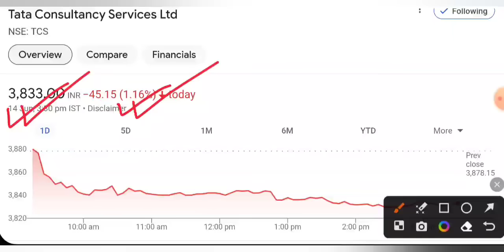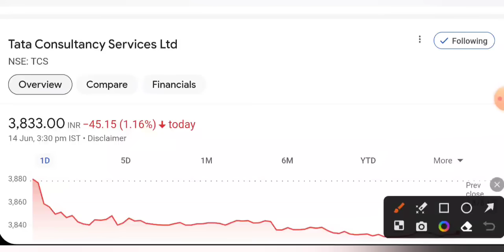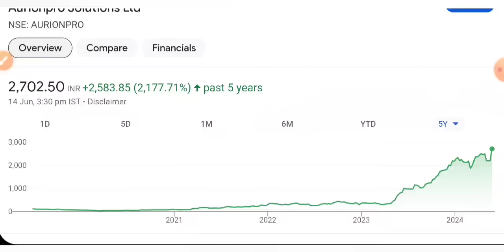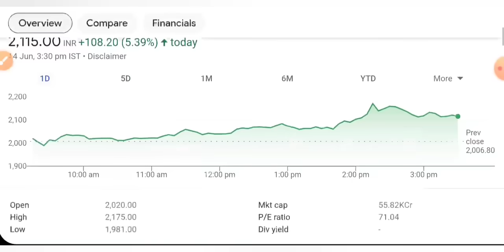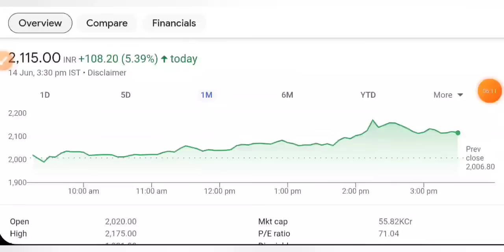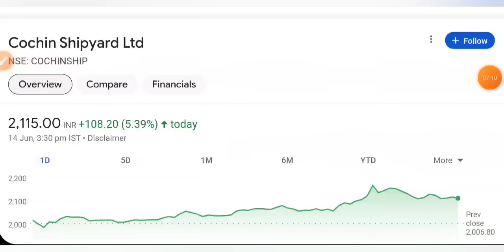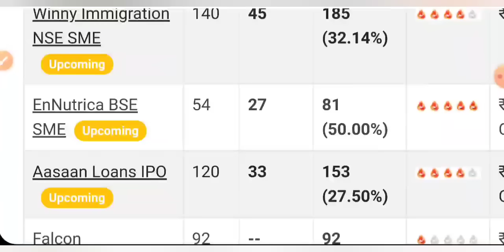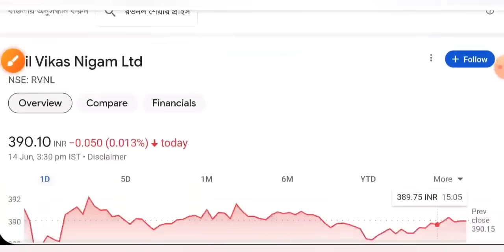IREDA SHARE LATEST NEWS 😇 RVNL SHARE NEWS • TCS • COCHIN SHIPYARD SHARE • STOCK MARKET INDIA